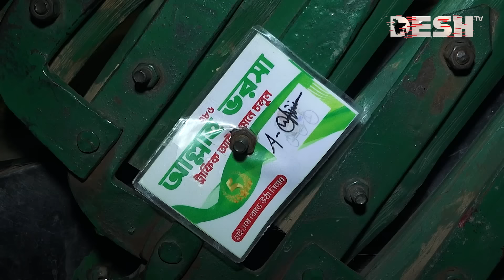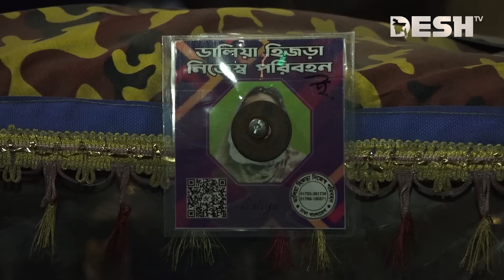কেঁচো খুঁড়তে সাপ, রমরমা ব্যবসার নিয়ন্ত্রণে ক্ষমতাসীন দলের নেতা ও পুলিশ | Auto Rickshaw | Desh TV